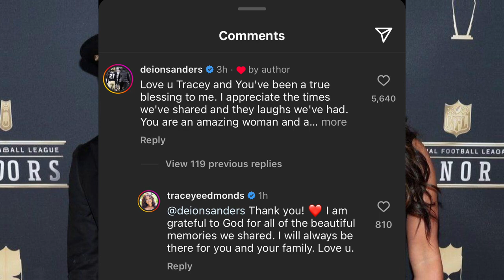Coach Prime Deion Sanders and Tracey Edmonds Edmonds SPLIT